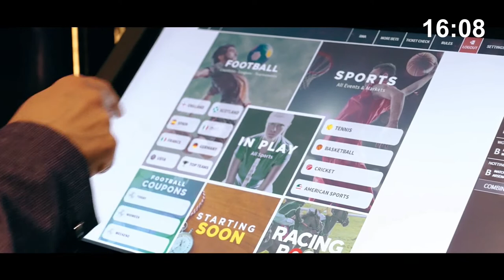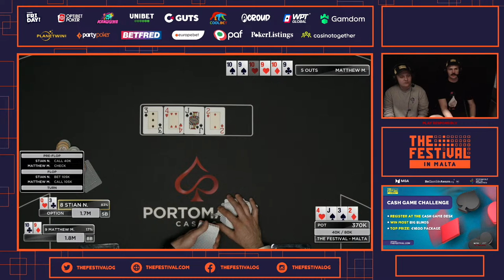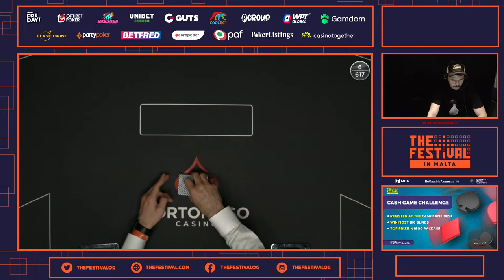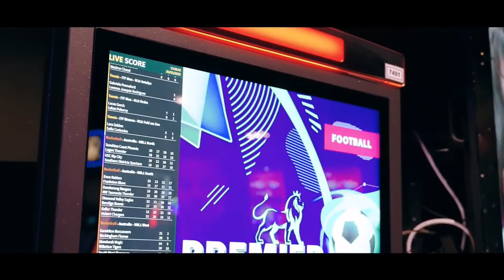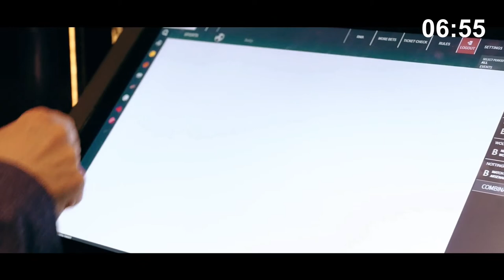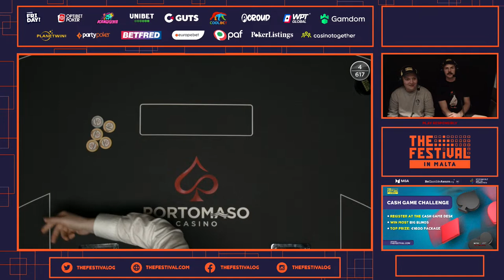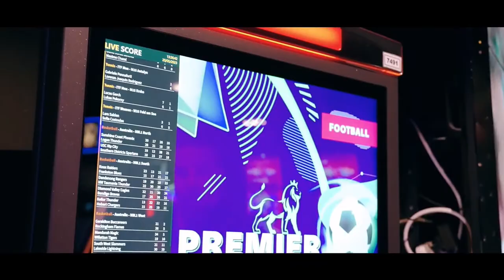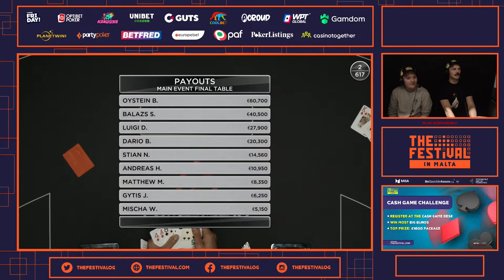The Festival In Malta - Main Event - Final Table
Place Player Chips Big Blinds
1 Balazs Somodi 3,300,000 55
2 Dario Barone 3,600,000 60
3 Luigi D’Alterio 2,900,000 48
4 Mischa Wieten 1,700,000 28
5 Andreas Holmsten 1,700,000 28
6 Oystein Brenden 636,000 11
7 Stian Nostdahl 2,000,000 33
8 Matthew Micallef 1,900,000 32
9 Gytis Juskevicius 800,000 13